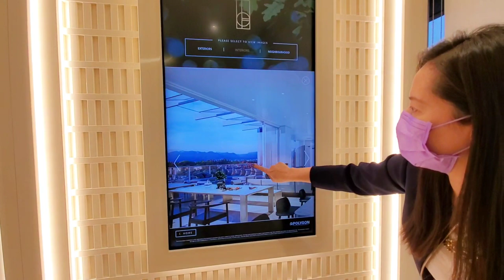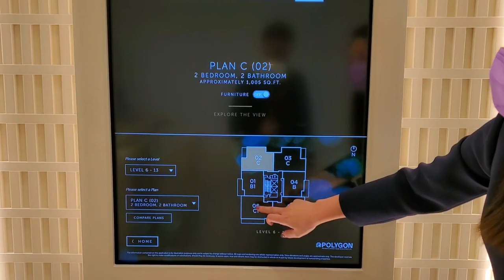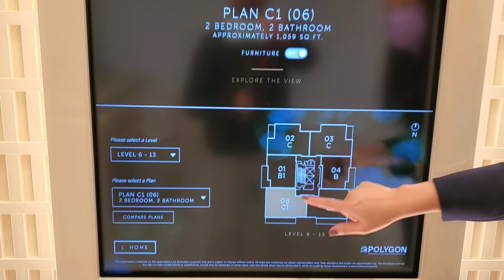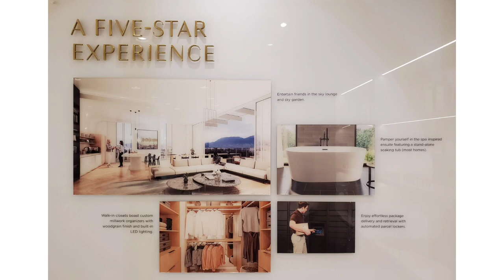【溫哥華房地產】溫哥華Oakridge區樓花 | CLARIDGE HOUSE by POLYGON | Prime Location高級住宅 | 加拿大温哥華專業地產顧問 | Pansy Yeung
CLARIDGE HOUSE BY POLGON

渥烈治購物中心和周邊社區的傳奇歷史，是Claridge House的設計源泉，亮眼的垂直框架和大屋簷現代建築，表達著對此間過往的禮敬。內部酒店式的迎賓大堂、適合家庭聚會的裙樓燒烤平台，以及可招待親朋的時尚空中大廳，進一步提升了整幢建築的格調。結束都市中奮進的一天，充滿設計師級別呵護元素的家，讓回歸的夜晚，清新舒緩。

Inspired by the storied history of the Oakridge area, Claridge House pays tribute to the past while looking forward to the future. Contemporary architecture features pronounced vertical frames and large overhangs. Inside, the charm of the building is further enhanced with a hotel-style lobby that welcomes you home, a barbecue podium for family gatherings and a stylish sky lounge for entertaining your guests. After an exciting day in the city, your sophisticated home – filled with a long list of thoughtful designer features – offers a warm respite from the world outside.